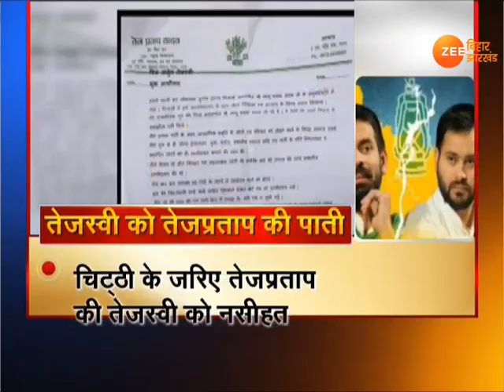ख़बर बिहार : आज की सबसे बड़ी ख़बरें, 28 मई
लोकसभा चुनाव में भारी पराजय पर मंथन के लिए आरजेडी की दो दिवसीय समीक्षा बैठक के पहले दिन पार्टी के उम्मीदवारों से हार के कारणों पर चर्चा की गई. बैठक में चुनाव के दौरान तेजस्वी यादव के प्रयासों की पार्टी ने तारीफ की. बैठक में साफ हुआ कि तेजस्वी यादव नेता प्रतिपक्ष के पद पर बने रहेंगे और 2020 के विधानसभा चुनावों में भी वहीं पार्टी का नेतृत्व करेंगे.